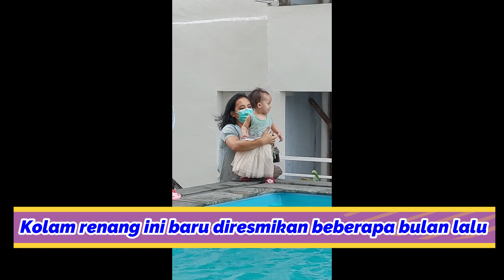Review Kolam Renang Mansyur Residence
Salam sehat buat sahabat semua 🙏
Kali ini kami mengajak anak-anak untuk melihat kolam renang di Mansyur residence yang baru saja di resmikan penggunaannya beberapa bulan sebelumnya. Baby, kakak, dan abangnya sudah ingin sekali untuk berenang disini. Tapi karena ada janjian untuk les piano, makan berenangnya di tunda dulu. Yuk kita saksikan keseruan video kami "Review Kolam Renang Mansyur Residence" dan selamat menikmati video kami 🙂